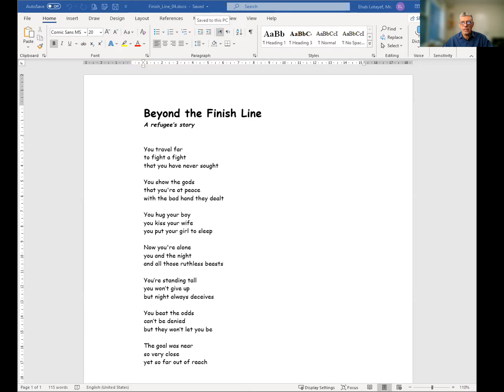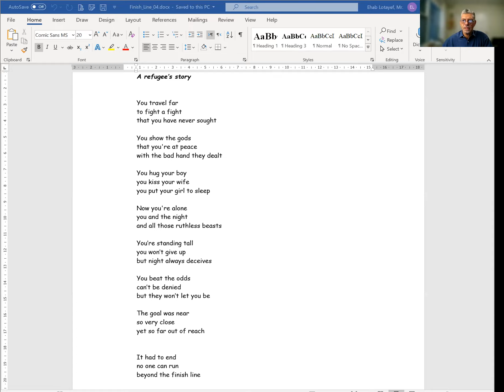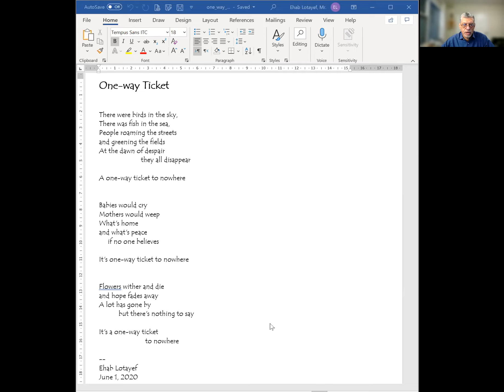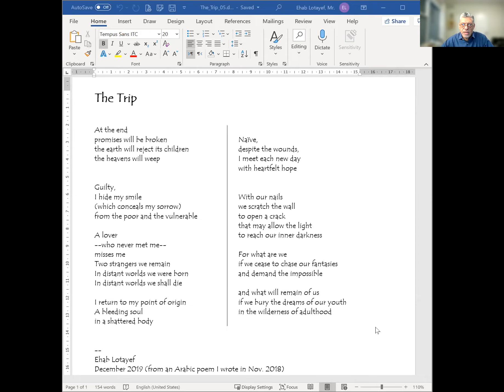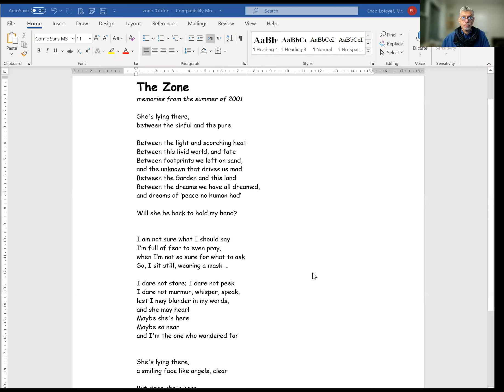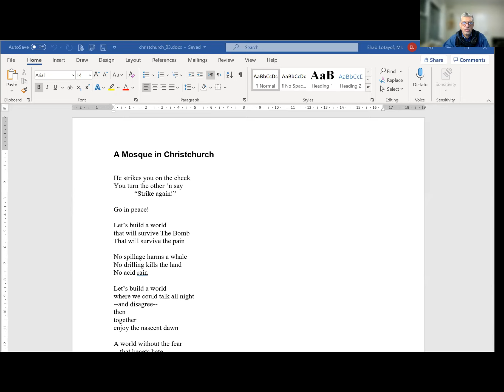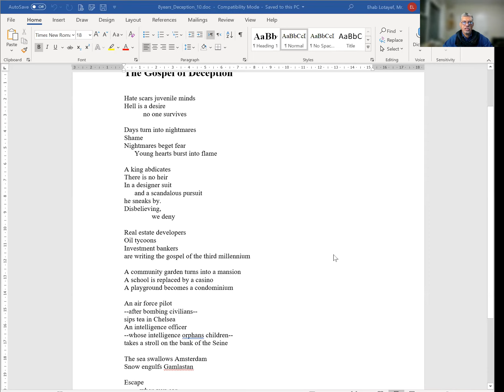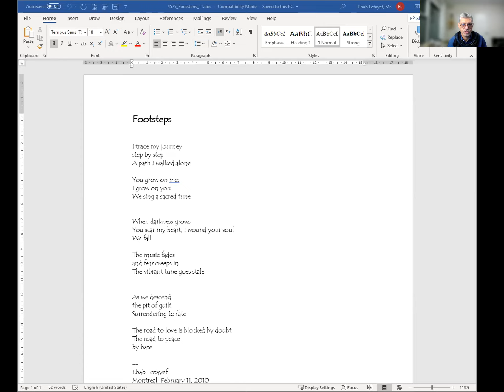Focus poésie sur Zoom - Poetry Reading Series on Zoom- Stephanie Bolster and Ehab Lotayef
Stephanie Bolster has published four books of poetry, the most recent of which, A
Page from the Wonders of Life on Earth, was a finalist for the Pat Lowther Award. Work
from her current manuscript, Long Exposure, was a finalist for the CBC Poetry Prize in
2012 and 2019. Her first book, White Stone: The Alice Poems, won the Governor
General!s Award and the Gerald Lampert Award in 1998 and was translated into French
(Pierre Blanche). Editor of The Best Canadian Poetry in English 2008, she was born in
Vancouver and teaches creative writing at Concordia University in Montreal.

Ehab Lotayef is a Canadian IT Manager, poet, writer, and community activist of
Egyptian origin. He has published a bilingual poetry collection, To Love a Palestinian
Woman (TSAR 2010), and the CBC produced his play Crossing Gibraltar in 2006. His
work also appears in many anthologies and zines, and over the years he has written
op-eds on various subjects for a number of Canadian papers.

Ehab is deeply involved in social and community work, including campaigns against
the sanctions and the war on Iraq, opposing the blockade of Gaza (organizing and
being on board the Freedom Flotilla), and advocating for Native rights.
Ehab holds a degree in Electrical Engineering (1981) from Ain-Shams University in
Cairo, Egypt. He moved to Canada in 1989, is a father of two, and has three
grandchildren.

Conception: Gabriel Safdie

Président et fondateur, Centre des arts de Stanstead | President and Founder, Centre des arts de Stanstead

Programmation lectures francophones | Programming of lectures in French: Diane Régimbald

Communications: Luce Couture
Programmatrice et chargée de projet, Centre des arts de Stanstead | Project Manager and Programming Director, Centre des arts de Stanstead

Host: Shelley Pomerance

Coordinator- Sharda Guptar

ENGLISH TEXT FOLLOWS BELOW

Le Centre des arts de Stanstead se met en mode visioconférence dans la présentation de lectures de poésie animées par Shelly Pomerance de CBC-Radio. Cette première incursion dans le monde virtuel pour le Centre des arts vise à reprendre contact avec le public constitué depuis les deux dernières années tout en souhaitant que ce volet puisse, avec le temps, s’imbriquer dans le projet du Le Théâtre Sans Frontières- The Old Border Theatre présentement en cours.

Centre des arts de Stanstead (CAS) turns to videoconferencing as it launches its presentations of poetry readings hosted by Shelly Pomerance de CBC-Radio. This initial foray into the virtual world seeks to reconnect with the audience it has garnered over the past two years and aims to include this endeavour as part of the overall offerings of the CAS theatre project toward the realization of Le Théâtre Sans Frontières- The Old Border Theatre currently in progress.